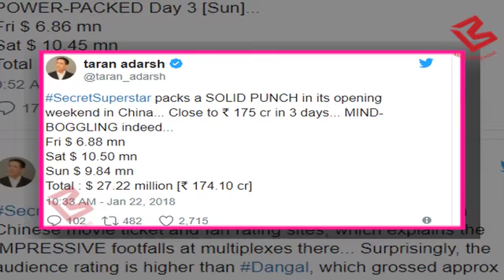Dangal पर भारी पड़ी Secret SuperStar, China में कमाए इतने Crore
If there is a country that can take on India's obsession with Bollywood, it is China. The countries might not see eye-to-eye on multiple issues but are bound by their love for Hindi movies. One of the few actors to have received unprecedented love and commands a huge fan base in the country is Aamir Khan. His movies have a track record of doing exceptionally well in the Chinese box office. Aamir Khan's Dangal became the leggiest movie in the Chinese box office, running successfully for months, catapulting its international collection and taking its gross to more than Rs 2000 crore.